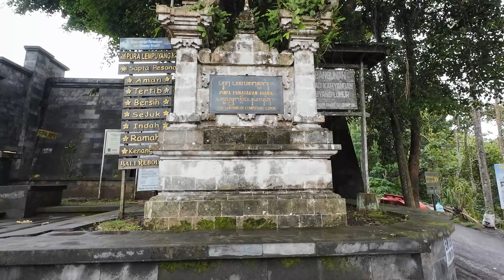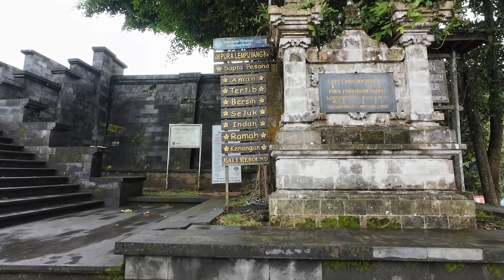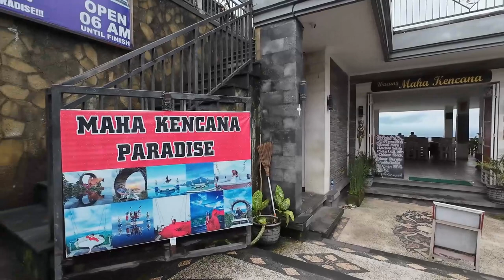Bali 04 - [巴厘岛] Gate of Heaven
The Gates of Heaven and Bali aren’t mythical things. They’re part of the Pura Lempuyang temple complex in East Bali.

It’s one of the most revered temples on the island, and it can be found on the slopes of the mighty Mount Lempuyang.

It’s one of the “six sanctuaries of the world”, the Sad Kahyangan Jagad and thus, one of the holiest places in Bali.

Lempuyang Temple and the temple grounds are open to the public, and you can visit this awe-inspiring temple. Our guide will tell you what to expect and how to get the most out of your trip to the Gates of Heaven, Bali.

The Lempuyang Temple Complex is found on the slopes of the temple’s namesake Mount Lempuyang. This is in the Karangasem Regency of East Bali.

If you intend to visit Lempuyang Temple, you might want to consider spending a night or two in the nearby town of Amed (also in East Bali), as it’s quite a long drive from the coastal resorts of Kuta, Seminyak, Legian, and Canggu.

Pura Lempuyang’s opening hours are 7 a.m. to 7 p.m. That’s more than enough time to explore the whole complex and enjoy the views, etc.

For local Hindus, the temple is open 24 hours a day to enable them to seek spiritual communion without being disturbed by tourists.

This is vital as Hindus believe that they should connect with the divine on their own terms and that their connection with the gods should not depend on temporal constraints.

However, the temple (as with everything else in Bali) is closed for the day of Nyepi (the Balinese New Year in March), and the opening hours may be amended for festivals and local events.

The entrance fee to Lempuyang Temple is 100,000 IDR per person. This might sound a little steep, but it does include the services of a private photographer who can help you get that perfect Instagram shot of the Gates of Heaven.

However, one thing that the fee for Lempuyang Temple doesn’t cover is the shuttle bus, which will cut down on the amount of walking that you will do.

It picks you up from the car park and takes you to the temple entrance for a fee of 50,000 IDR per person.

We can strongly recommend this service as you’re going to have to climb a lot of steps at Lempuyang Temple already, so there’s no need to try to add more walking to the trip.

Also, we’d encourage you to wear comfortable shoes for walking and climbing in, and this isn’t a place for high heels or thongs.

We really like this and think it makes for real value for money. We’re not saying that all Hindu Temples should provide a photographer in the entrance fees, but it’s a nice touch here.

The Gates of Heaven is one of the most iconic shots in Bali, and having your photo taken by somebody who knows how to get the most out of it is a real blessing.

You can then focus on the main temple without worrying about whether you nailed the shot.